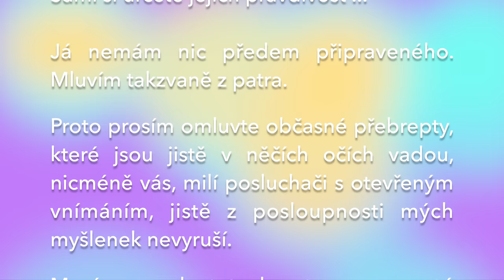Čtvrtá světová - biologická válka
00:00 Úvaha k poslechu a uvažování
00:38 Každá světová válka měla jiný charakter: 1. válka - pevnostní, 2. válka - tanková, 3. válka - hospodářská a ideologická, 4. válka - biologická
01:25 Biologická válka, Anglosaský, Ruský a Čínský blok, Německý blok, Indický blok, Islámský blok
03:29 Virus
04:33 Koronavir
06:06 Biologické informační pole
07:05 Opice
07:41 Včely
07:49 Intuice - informační pole
08:39 Očkování, Proměnlivost viru
09:42 Lidstvo nemůže devastovat životní prostředí, člověka a společnost
10:51 Duchovní vzestup
11:43 Pseudoelity
13:07 Výměna člověka za vyšší typ
14:11 Síly Stvořitele - bytosti a živly
15:03 Člověk míní, Pán Bůh mění
15:23 Vitalita a imunita
17:03 Zvýšení vitality ve třech úrovních - duchovní, duševní a hmotné
17:37 Hmotná úroveň - způsob stravování, nedostatky a jedy
19:59 Ryby
21:31 Přírodní léčitelské prostředky
24:21 Rovnováha v duši - harmonické partnerství a rodina
25:47 Druhý příchod Krista - pochopení Ježíše Krista, Duchovní prazákony
28:09 Úsilí o vytvoření dokonalého manželství - láska muže a ženy
29:27 Lidé bez partnera
30:56 Dokonalost partnerství a manželství bude mít za následek lepší děti a jejich chování
31:52 Žena se plně věnuje dětem, Zaměstnání ženy - ošetřovatelka, pečovatelka
33:16 Muž vzrůstá duchovně službou společnosti a ženě
33:58 Mezilidské vztahy, Desatero
35:06 Spravedlivý sociální stát a státní a společenské uspořádání
37:07 Rovina ducha, Smysl života a dárce života
40:27 Jakou měrou měříš, takovou ti bude měřeno
41:48 Zázraky
42:25 Káva, Modlitba
44:37 Magnetismus
46:47 Zvýšení energie
48:20 Jsem, kterýž jsem
50:00 Ježíš Kristus - Nikdo nepřichází k Otci nežli skrze mne.
51:22 Panna Maria - příliv síly
52:33 Mužský a ženský vzor z Božského
55:15 Odzkoušené
56:20 Pochod do velkých konzumišť
57:20 Odpadky
58:31 Jednotka času u Boha - jeden furt
59:26 Zmatenci, užiteční idioti a satanisti v médiích
1:00:38 Domovnice Majorová, Rudé právo
1:02:09 Americká věda - tisk
1:03:08 Přibližování k Pravdě
1:03:33 Proočkovanost
1:05:01 Odpovědnost těch, kteří nařizují očkování
1:05:50 Modlitba za prezidenta Zemana
1:08:13 Biologická válka je válka skryté skupiny lidí o ovládnutí světa
1:09:54 Druhý příchod Ježíše Krista - poznání a uvedení v život toho, co říkal - záchrana
1:10:54 Bůh pomáhá

Případné dotazy mohou být zodpovězeny v některém z dalších videí.